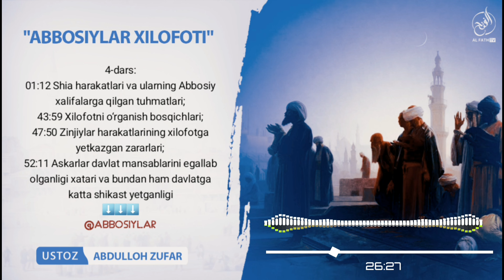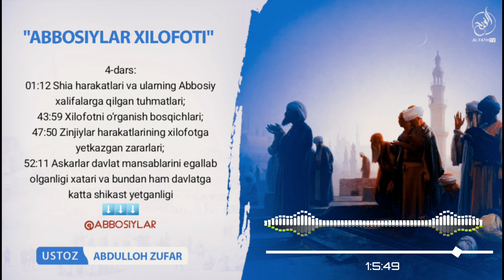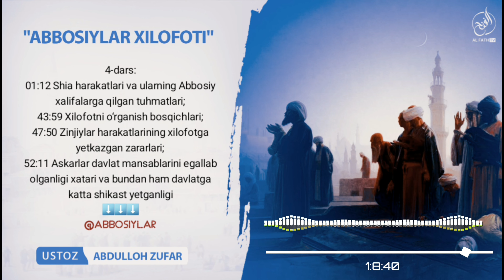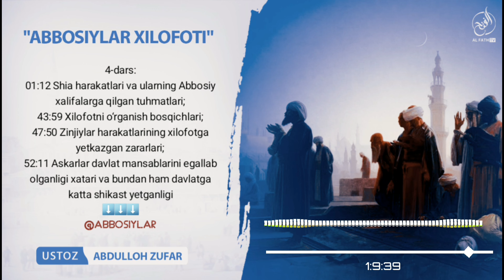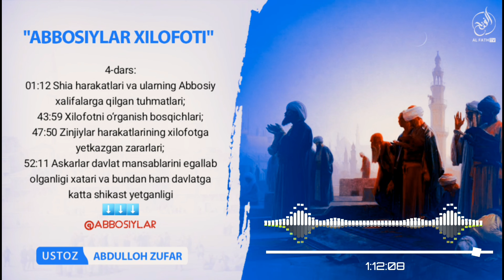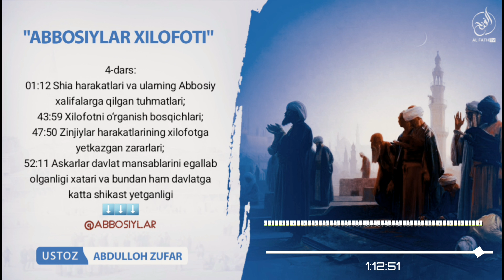4-Дарс: Шиа ҳаракатлари ва уларнинг Аббосий халифаларга қилган туҳматлари? Шайх Абдуллоҳ Зуфар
"Аббосийлар хилофоти" дарсидан
4-дарс:

01:12 Шиа ҳаракатлари ва уларнинг Аббосий халифаларга қилган туҳматлари?
43:59 Хилофотни ўрганиш босқичлари?
47:50 Зинжийлар ҳаракатларининг хилофотга етказган зарарлари?
52:11 Аскарлар давлат мансабларини эгаллаб олганлиги хатари ва бундан ҳам давлатга катта шикаст етганлиги

1. Mustalah hadis:
26 dars.

2. Sahih buxoriy va muslimda bo'lmagan barcha sahih hadislar musnad to'plami
103 dars .

3. Usul e'tiqodi ahli sunna val-jamoa (lalikaiy)
145  dars .

4.Usulul-fiqh.
73 dars .

5. Al-uzru  biljahl :
60  dars .

6. Hukm :
45  dars

7. Namoz hukmi :
39 dars .

8. Talbisi iblis :
54  dars .

9. Rof'ul-malam :
12  dars .

10. Islomni buzuvchilar :
35  dars .

11. Tavhid darsi :
93  dars .

12. Ayollar darslari :
33 dars .

13. Aqiydatul vositiyya :
40  dars .

14. Foyda va qoidalar

15. Addurus fil kitman
10 dars

16. Tafsir darslari:
21, 22, 23, 24, 25, 26, 27 ,28, 29, 30-juzlar

17. Fiqhul AVLAVIYYAT :
63  dars

18. Nusrat va Tamkin:
83  dars

19. Adabul mufrod :
216  dars

20. Uhdud qissasi:
27 dars

21. Qiyomat alomatlari
46 dars

22. Usulut tafsir:
66 dars

23. Ahkom hadislari:
200 dars

24. Dard va davo :
78  dars

25. Qurʼon qissalari:
187 dars

26. Muslima ayol ahkomlari:
60  dars.

27. Himmat
9 dars.

28. Ibn Moja
400 dars

29. Latoif
52 dars

30. Olim Va Mutaʼallim
31 dars

31. Soydul Xotir
102  dars

32. Ibn Javziy Ayollar kitobi
37  dars

33. Suhbat va Majlis odoblari:
24 dars.

34. Nafs fiqhi 92 dars

35. Fiqhi qoidalar 58 dars

38.Abbosiylar siyrati (navbatda) 86 dars.

39. Mamluklar va mug'ullar siyrati (navbatda)
(24 dars)

40.Ayollar ahkomlari 151 dars.

41. Din va dunyo odobi  77 dars.

42. Sunanu nasoiy sharhi: (davom etmoqda)

43. Konstitutsiya islom ko'zoynagida. (21 dars)

44. Usmoniylar tarixi (navbatda) 58 dars.

45. Islomiy hukm asoslari. (Navbatda) 25 dars.

46. Iroq tarixi. (Navbatda) 13 dars.